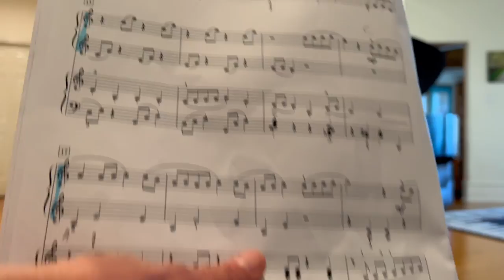Moses Wright Concertino for the Young - Alexander III